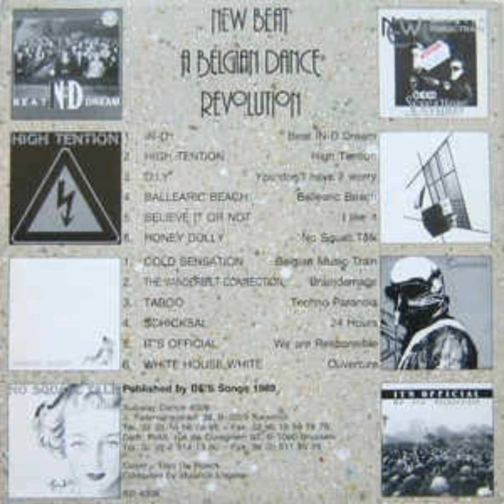D.I.Y - You Don't Have 2 Worry (Short Version)